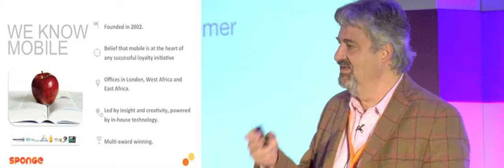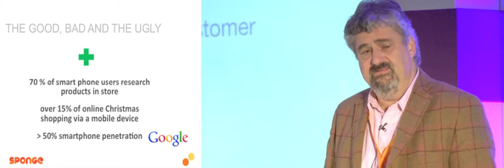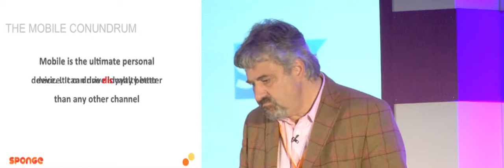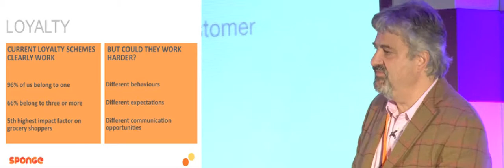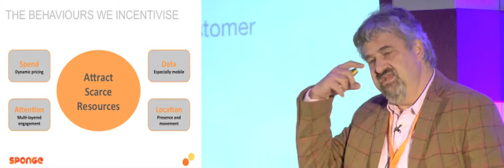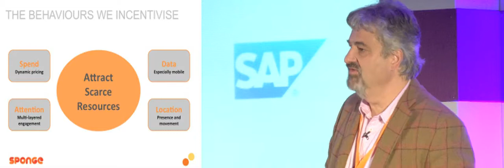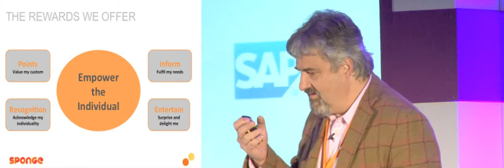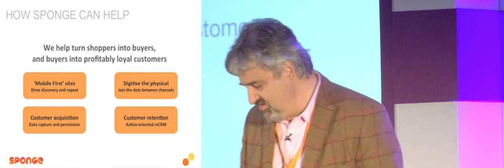How to re-shape your loyalty scheme for a mobile first world - Alex Meisl, Sponge Group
Alex Meisl from Sponge Group talks about how to re-shape your loyalty scheme for a mobile first world at Loyalty World 2012.

For more information on this and other events, visit us